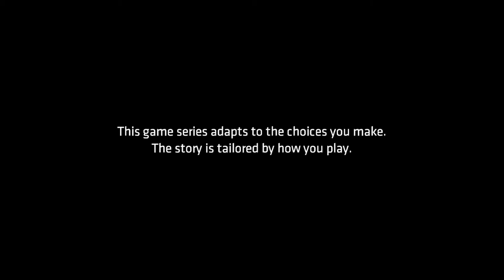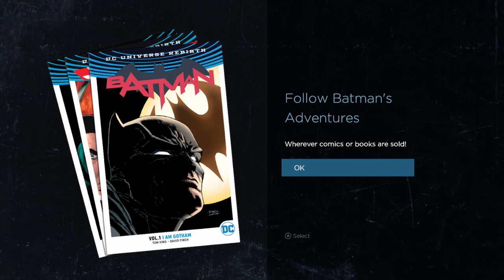Batman: The Telltale Series - Episode 3 - New World Order - Walkthrough Gameplay-[Xbox ONE | 1080p]